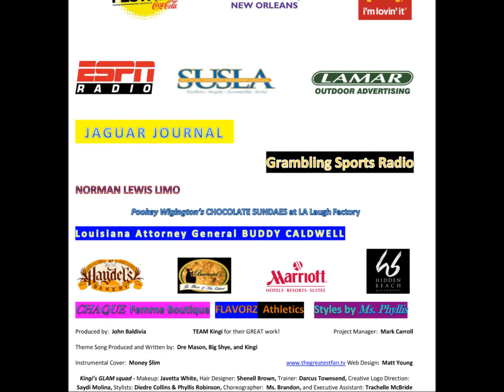WALTER JOHNSON interview with Kingi Knox for The GREATEST Fan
Kingi presents WALTER JOHNSON at Essence Music Festival interviewed by Kingi Knox for The GREATEST Fan. YouTube video produced by Will Norwood.